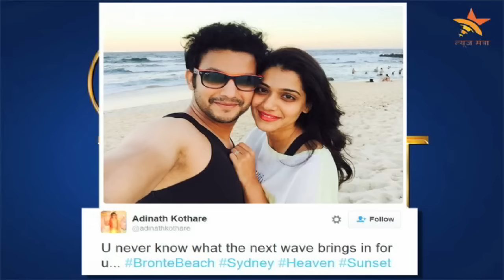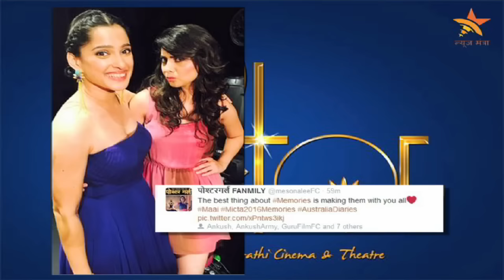MAAI Moments | Micta 2016 | Sai Tamhankar, Swapnil Joshi, Ankush Chaudhari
MAAI Moments | Marathi Stars in Australia | Sai Tamhankar, Swapnil Joshi, Ankush Chaudhari. Watch Marathi actors like Swapnil Joshi, Sonalee Kulkarni, Sai Tamhankar, Umesh Kamat, Priya Bapat, Sonali Kulkarni, Ankush Chaudhari, Urmila Kanetkar, Adinath Kothare, Siddharth Jadhav & Manava Naik having fun at MAAI (Marathi Achievement Award International) in Sydney, Australia. Watch this video only on News Myntra!